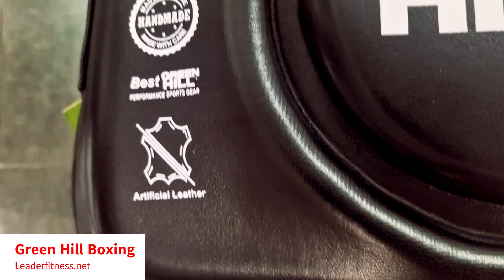Green Hill Boxing [ Leaderfitness.net ]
Основана през 1964 г. в Пакистан, предоставя оборудване за голямо разнообразие от спортни дисциплини по целия свят, със специфичен опит в бойните спортове и бойните изкуства. Ние не вярваме в конкуренцията, а в създаването на възпламенителни свежи идеи и иновации. Компанията вярва в оценяването на вашето търсене, като се грижи за изобретения, които служат за повишаване на вашите способности във вашата игра. От начинаещ до професионалист, ние оптимизираме, за да обслужваме всички тях.
• Олимпийски доставчик на Игрите в Лондон за джудо.
• Олимпийски доставчик на Атинските игри по бокс.
• Официален доставчик на Minks 2019 Европейско първенство по бокс и джудо.
• Официален доставчик за Световното първенство по бокс на IBA Екатеринбург 2019.
• Одобрени от Международната федерация по джудо джудоги.
• Главен доставчик на Европейския съюз по джудо.